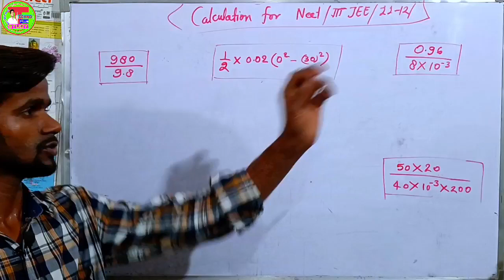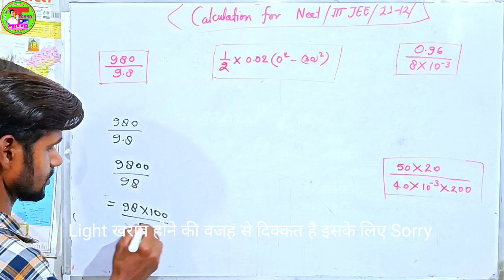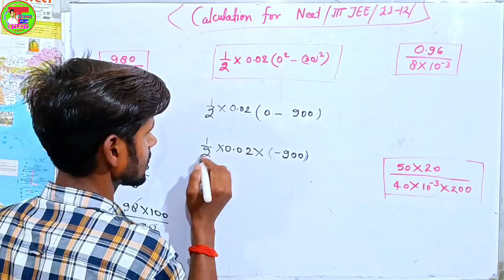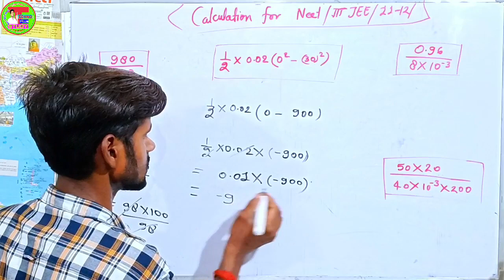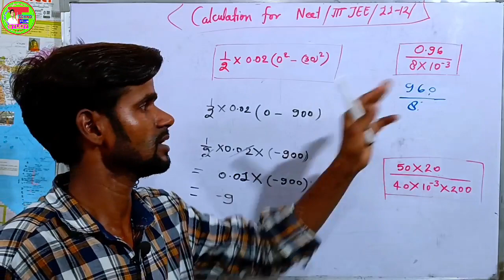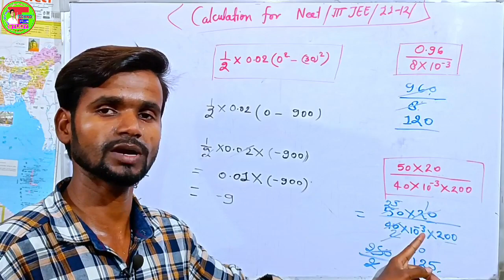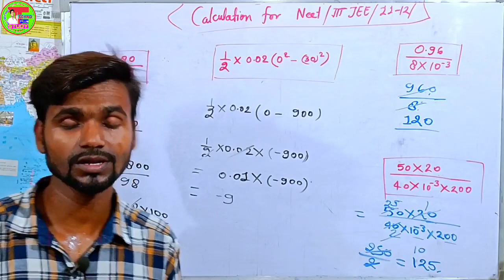NEET IIT JEE |Numerical Calculation | विज्ञान के आंकिक सवालों के Calculation | 12th Exams Numerical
NEET IIT JEE |Numerical Calculation | विज्ञान के आंकिक सवालों के Calculation | 12th Exams Numerical | Calculation Trick
,,, आज इस वीडियो में विज्ञान के Numerical में आने वाले को कैसे हल करना है और कैसे समझे सूत्र लगाना ,और Calculation को आसानी से